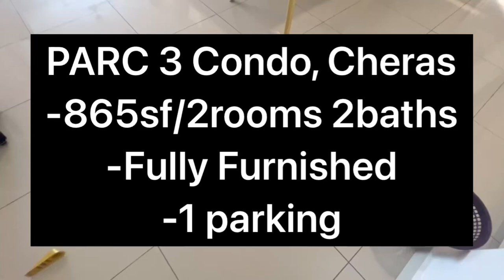PARC 3 Condo/865sf/2bedrooms 2bathrooms/Fully Furnished/Sunway Velocity Cheras/near LRT MRT/For Rent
For Rent :

PARC 3 Service Residence, Jalan Pudu Ulu, Cheras, KL.

-2rooms 2baths
-865sf
-Facing North East/Facing Pudu Park
-Fully Furnished
-Kitchen Cabinet with hood and hob
- Living room & bedroom cums with air conditioners
- Bathroom cums with built-in water heater & shower screen

-Ready To Move In Now-